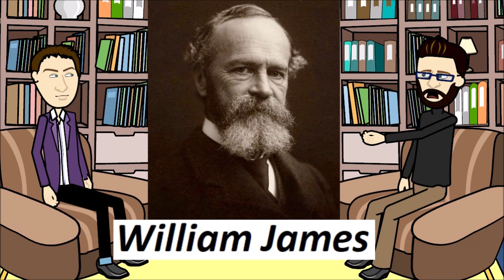Religious Experience - Does it Prove the Existence of God?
(AS and A-Level Revision)

Join George and John as they discuss and debate different Philosophical ideas, today they will be looking into Religious Experiences.

Religious Experiences loosely described as coming into contact with the divine. George explains in more detail how Philosophers and Theologians define a Religious Experience. Does the fact that people have reported Religious Experiences prove the existence of God. This is the debate that will take place?

The script to this video is part of...

- The Philosophy Vibe Paperback Anthology Vol 1 'Philosophy of Religion' available worldwide on Amazon:

0:00 - Introduction
1:03 - William Jame's definition of Religious Experience
2:23 - Richard Swinburne's definition of Religious Experience
4:06 - Rudolf Otto's Numinous Experience
4:33 - Should we believe in Religious Experiences
6:13 - The Principle of Credulity & Testimony
8:42 - Sigmund Freud of Religious Experiences